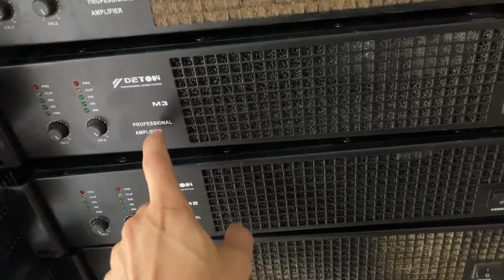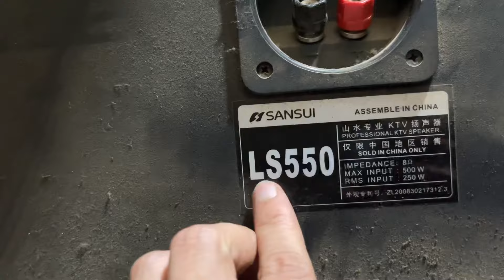Xả hàng -thanh lý đầy kho các sản phẩm âm thanh LH:0919182233 /08699997229